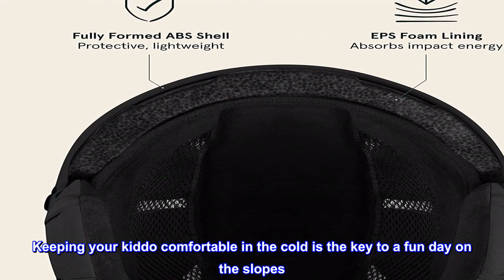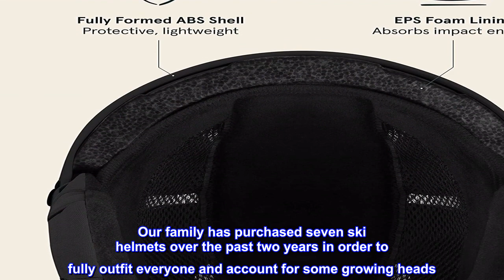Great product - Retrospec Comstock Youth Ski & Snowboard Helmet for Kids - Durable ABS Shell, Prote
Great product -  Retrospec Comstock Youth Ski & Snowboard Helmet for Kids - Durable ABS Shell, Protective EPS Foam

Durable ABS hard exterior protects against any bumps and bruises while the EPS foam interior absorbs any shock of impact that may occur ensuring your little one is well protected
Keeping your kiddo comfortable in the cold is the key to a fun day on the slopes. Comstock's netted mesh cap is moisture wicking and highly insulating, while 10 vents provide optimal airflow for breezy descents down the mountain.
Plush earmuffs provide comfort and warmth while the adjustable padded Chinstrap helps to provide a perfectly snug fit while eliminating any annoying chin chaffing
Includes a durable rear goggle clip to keep your little rider's goggles safe and secure while they make their way down the mountain
Tested at a CPSC and EN lab

 Great budget helmet!
This helmet is comfortable, attractive, and warm on a cold ski day.

Our family has purchased seven ski helmets over the past two years in order to fully outfit everyone and account for some growing heads. This is our second Retrospec helmet and our kids like the brand. This helmet was for my teen daughter who is often picky about what she wears and she has really liked it the three days she has worn it on the slopes.

There are nicer helmets out there, but they often cost significantly more. We have found these helmets to be an excellent value for what you get at this price point.